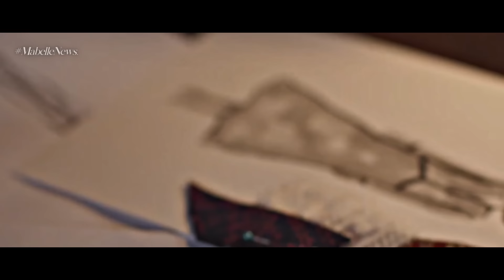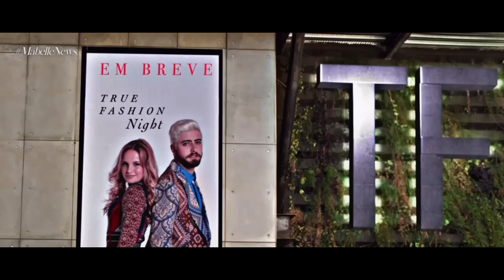(2 em 1) A HISTÓRIA DE ANA E JOÃO, LULLI E DIEGO - PARTE ÚNICA | (comentada).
História de Ana e João, Lulli e Diego | Filmes Modo Avião e Lulli

⚠️❗️ (Todas as histórias de casais desse canal são em formato reagindo.)